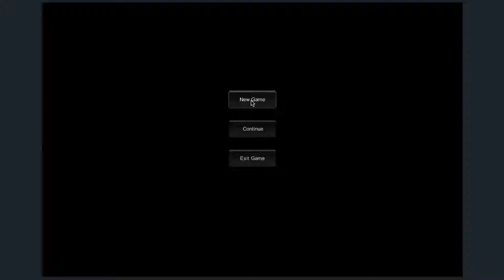Demonstration of Enemies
Showing one of the enemies I plan to have implemented in my game made with Unity!